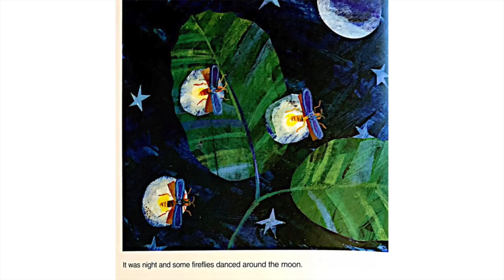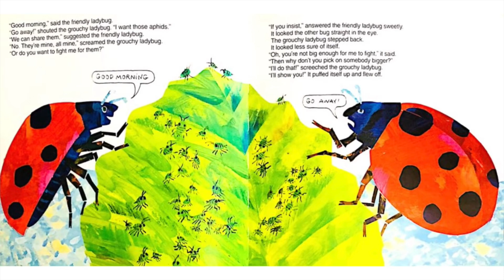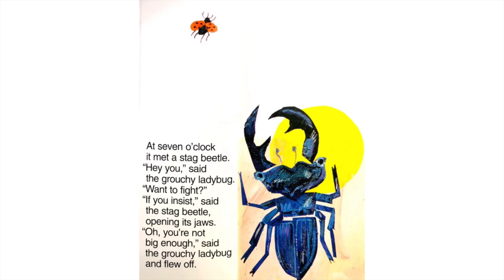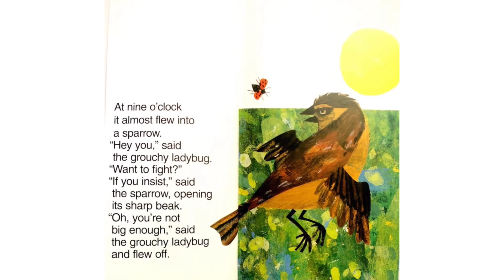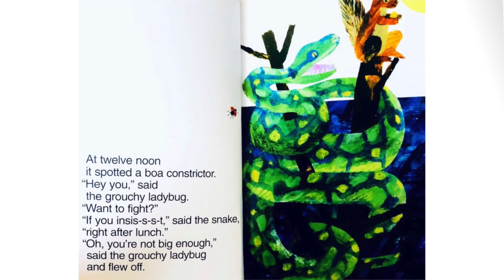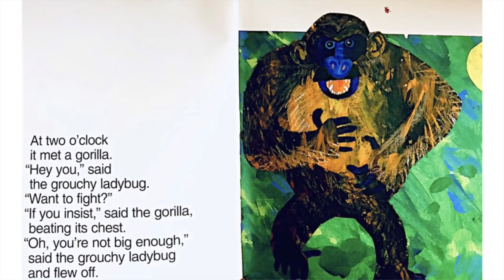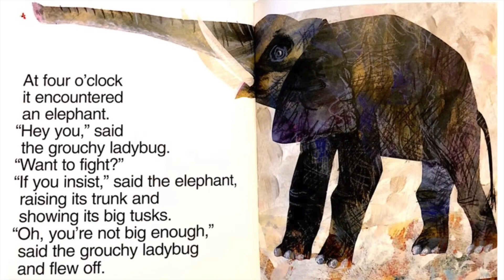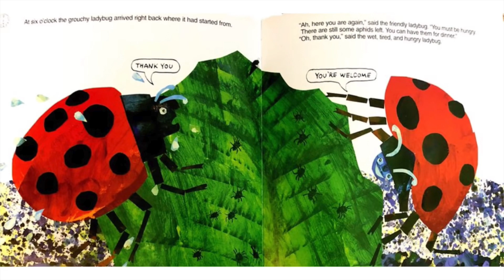The Grouchy Ladybug - Read Aloud - Read With A Realtor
Welcome to Sharone Richardson: Read With A Realtor! The Grouchy Ladybug by Eric Carle is about a grouchy ladybug learning a big lesson about respecting others. I love this book because at the end the grouchy ladybug has met his match. Enjoy!

Promoting literacy one child at a time!